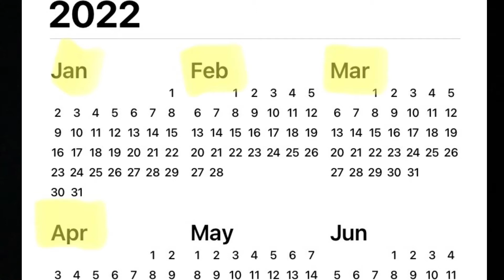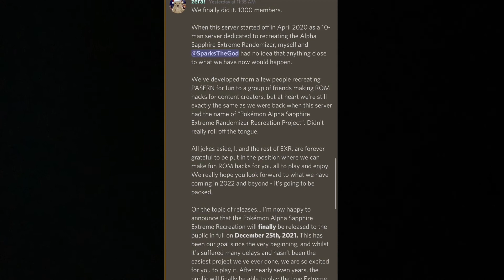So where’s The Legend Of TyranitarTube Part 3 at? (Progress Update)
“This Video was made for a General audience”